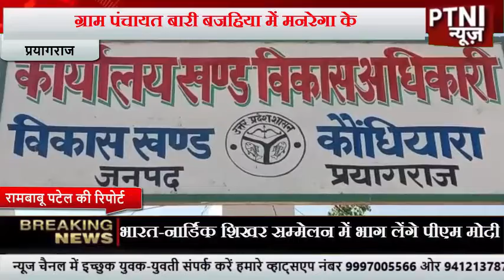ग्राम पंचायत बारी बजहिया में मनरेगा के तहत कराया जा रहा है सराहनीय कार्य -PTNI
PTNai न्यूज कर लिए जिला प्रयागराज से क्राइम रिपोर्टर- रामबाबू पटेल की रिपोर्ट।